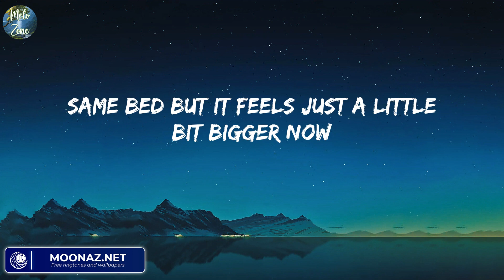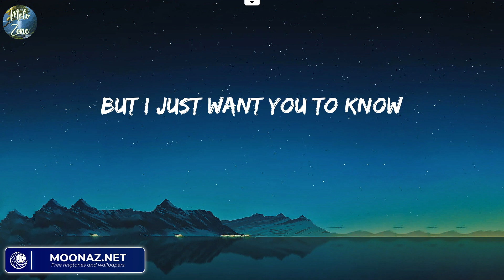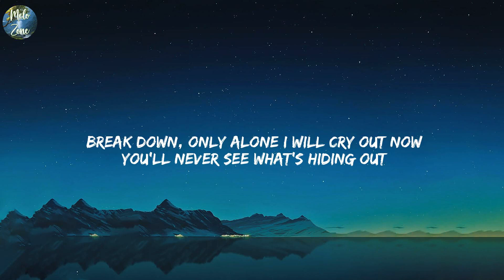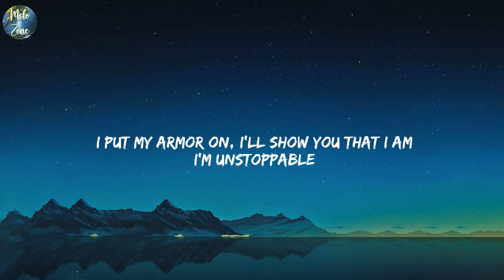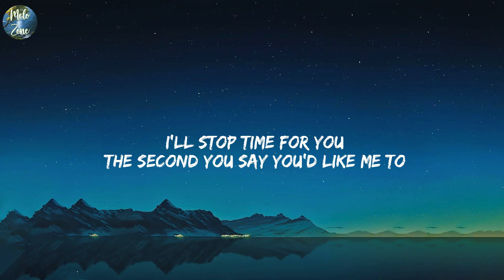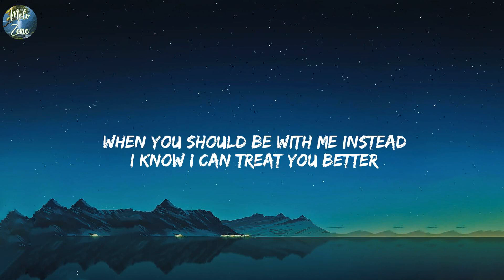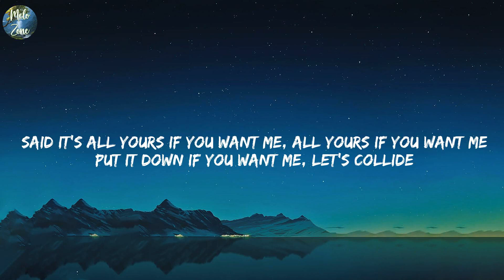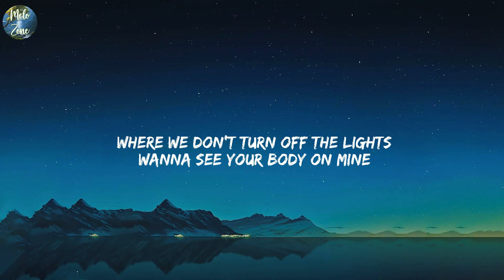When I Was Your Man - Bruno Mars (Lyrics) Sia - Unstoppable,...